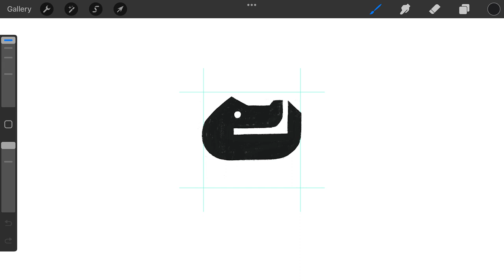Little Crocodile logomark design process credit: @anhdodes - Anh Do - logo designer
Little Crocodile logomark design process

Ideas and inspirations: crocodile, alligator, animal, swamp, reptile, swimming, water, etc.